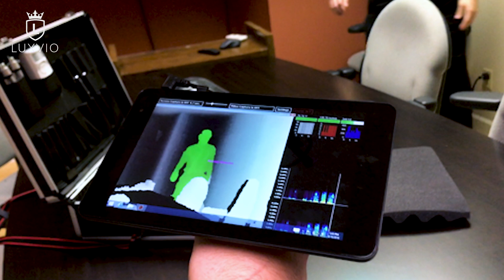How Lady Gaga Spends Her Millions ?!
How Lady Gaga Spends Her Millions. In this video, we go over How Lady Gaga Spends Her Millions.

With an incredible net worth of $275, it's no doubt that Lady Gaga has a LOT of money to spend, thanks to her fantastic career as a performer.
Lady Gaga herself has said that money has been put on a pedestal, beauty has been put on a pedestal and celebrity has been put on a pedestal. While she's definitely not the one to call herself a money worshipper, she does have a centi millionaire fortune available for her to do anything she wants.
What many people don't know is that, while Gaga burst into fame with her 2008 debut album 'The Fame', very aptly named, she found herself $3 million in debt after her Monster Ball tour, which ran from 2009 to 2011.